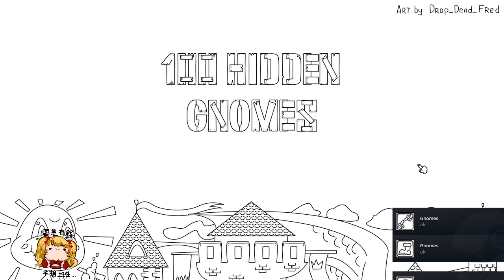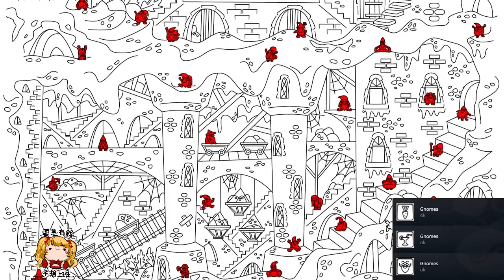地精~矮人~傻傻分不清楚~童話故事裡的小可愛們(⁰▿⁰)|100 hidden gnomes|全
手機錄影：XRECORDER
電腦錄影：OBS
後製影片：剪映
如果有什麼需要改進的地方或希望我玩的遊戲，也歡迎跟我說，謝謝(〒︿〒)